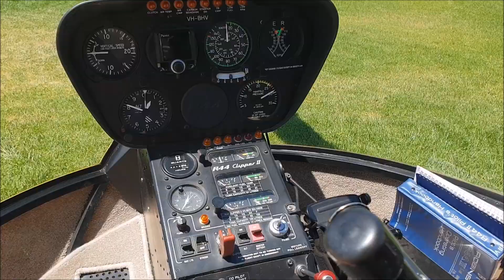FIRST HELICOPTER RIDE!!!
The Team has decided to go for Helicopter ride! We all had another exciting adventure. We are glad George loves any adventures that we do. The experience was fun and exciting. We will never forget this FIRST HELICOPTER RIDE!!! YYYYAaaaaahhhhhoooooo.